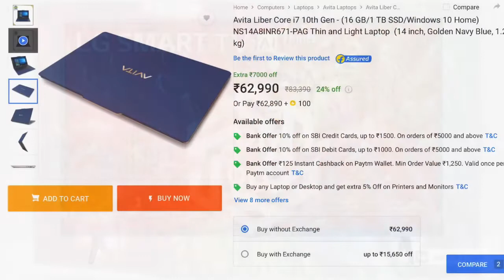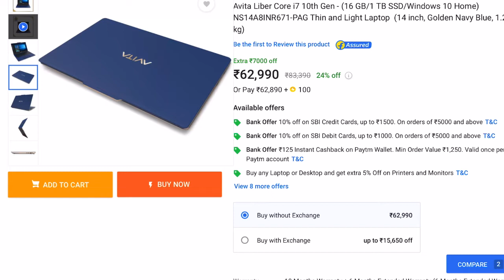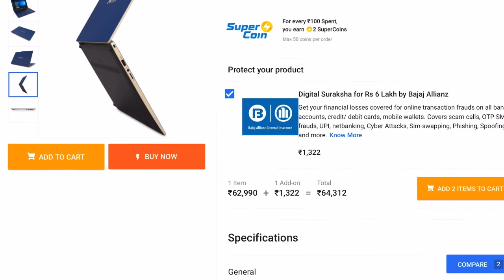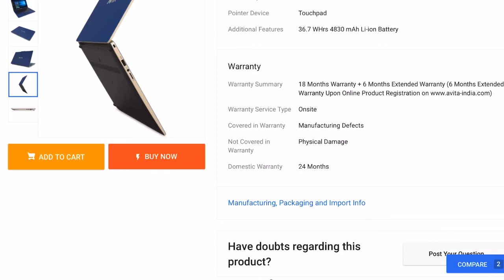Avita Liber Core i7 10th Gen 16 GB/1 TB SSD India launched price specs and availability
Latest AMD laptop 2021
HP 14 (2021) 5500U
HP 15(2021)  Ryzen 5 5500U
Lenevo Ideapad 3 Ryzen 5500U
Lenovo IdeaPad 5 5700U
Acer Aspire 5 AMD Ryzen 5 5500U
Acer Aspire 7 5500U
Dell Inspiron 7415 14" FHD Touch 2in1 5500U
ASUS VivoBook Ultra K14 (2021), Ryzen 5 5500U
ASUS VivoBook Ultra K14 (2021), Ryzen 7 5700U
ASUS VivoBook Flip 14 (2021), Ryzen 5 5500U
Zenbook 13 oled   5500U
Zenbook 13 oled   5700U
ASUS ZenBook 14 (2021)Ryzen 5 5500U

Lenovo IdeaPad 3 2021
VAIO SE14 11 th gen
Dell Inspiron 5418 14 i5 10300H
Dell Inspiron 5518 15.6 i5 10300H

Latest 11th gen 2 in 1
Lenovo IdeaPad Flex 5
HP Pavilion x360
Lenovo IdeaPad Slim 5i
ASUS VivoBook Flip 14
ASUS ZenBook Flip 13 OLED
Dell Inspiron 7415
Dell Inspiron 5406
Dell Inspiron 7306
HP Envy x360
Hp spectre x 360